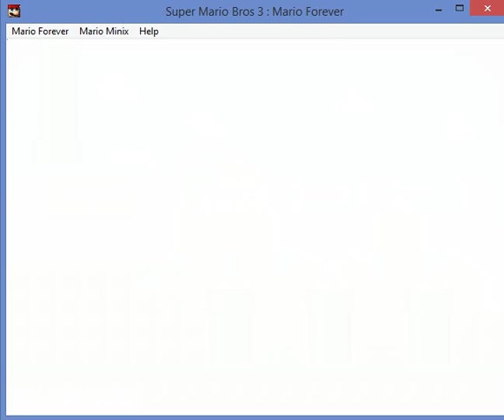Mario Forever 6.0 (Reboot) - World 1